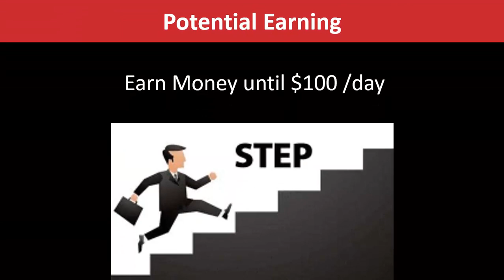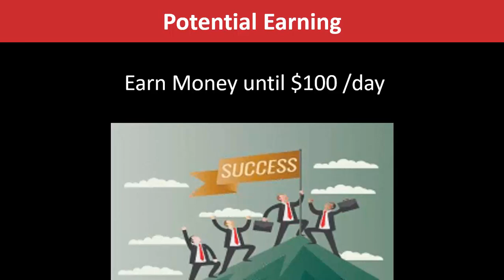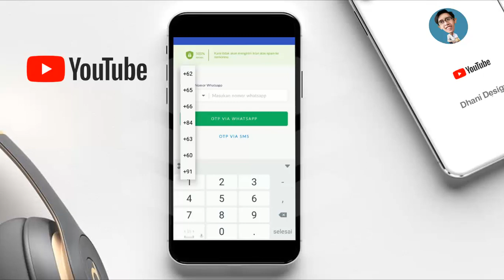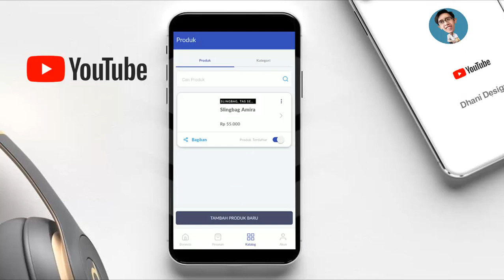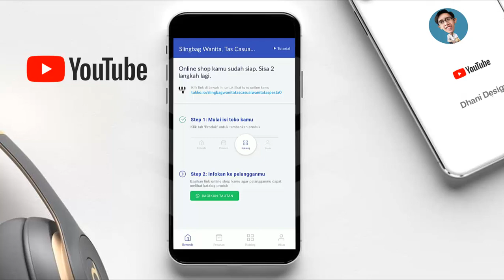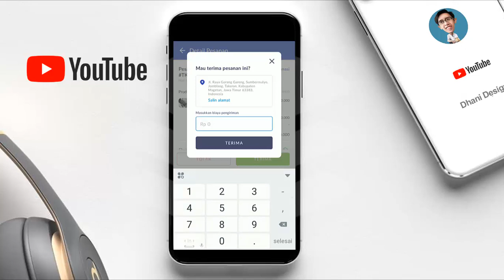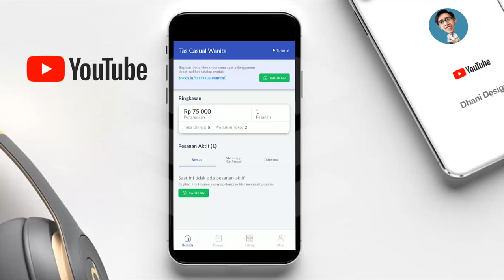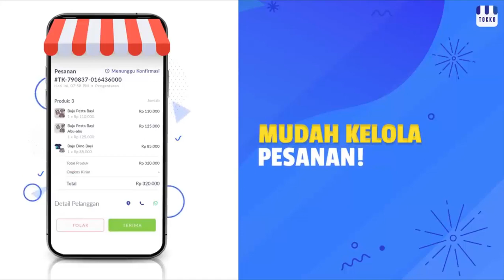UNTUNG TIAP HARI DARI APLIKASI INI CARA MENDAPATKAN UANG DARI INTERNET TANPA MODAL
Untung Tiap Hari 100% LEGIT Aplikasi Penghasil Uang Kerja dari Rumah tanpa Modal Cara Mendapatkan Uang dari Internet.

PERNYATAAN HUKUM:
Video ini hanya untuk tujuan pendidikan saja. Hasilnya TIDAK khas. Tidak ada jaminan bahwa Anda akan mendapatkan uang menggunakan teknik dan ide yang disebutkan dalam video ini. Saya BUKAN penasihat keuangan dan apa pun yang saya katakan di saluran YouTube ini tidak boleh dilihat sebagai nasihat keuangan. Tingkat kesuksesan Anda dalam mencapai hasil yang diklaim dalam video ini akan membutuhkan kerja keras, pengalaman, dan pengetahuan. Saya hanya berbagi tentang pendapatan yang saya peroleh dari internet  berdasarkan spekulasi dan pengalaman pribadi saya. Anda harus selalu memahami bahwa dengan berinvestasi selalu ada risiko. Anda harus selalu melakukan riset sendiri sebelum berinvestasi. Kami telah mengambil langkah-langkah yang wajar untuk memastikan bahwa informasi pada video ini akurat, tetapi kami TIDAK BISA menyatakan bahwa situs web dan perusahaan yang disebutkan dalam video ini bebas dari kesalahan.

Tidak Ada Proyeksi, Janji, atau Representasi Penghasilan. Penghasilan atau laporan pendapatan, atau penghasilan atau contoh pendapatan apa pun, hanya perkiraan dari apa yang menurut kami dapat Anda hasilkan, tidak ada jaminan apapun. Ini berlaku apakah pendapatan atau contoh pendapatan bersifat moneter atau berkaitan dengan kredit iklan yang mungkin diperoleh (apakah kredit tersebut dapat dikonversi menjadi uang tunai atau tidak).